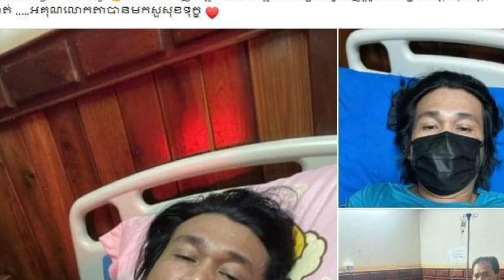នាយ ពែកមី ធ្លាក់ខ្លួនឈឺដេកពេទ្យច្រើនថ្ងៃក្រោយឆ្លងជំងឺដ៏គួរឲ្យព្រួយបារម្ភមួយនេះ…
Neay Pekmey fell ill and was hospitalized for several days after contracting this alarming disease.

Sources and Referencing:
Video: Khmer News Today
Images: Khmer News Today
Video Editing: KinMaster Last Version
Thumbnail(s) Editing: Picsart Last Version